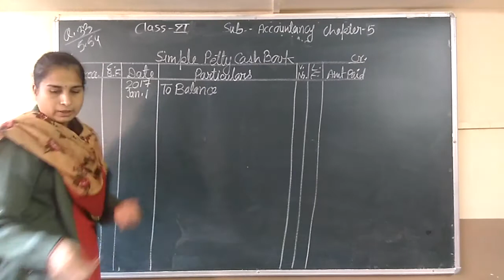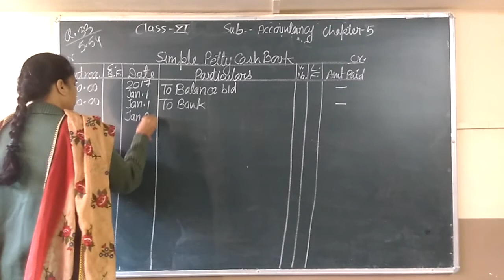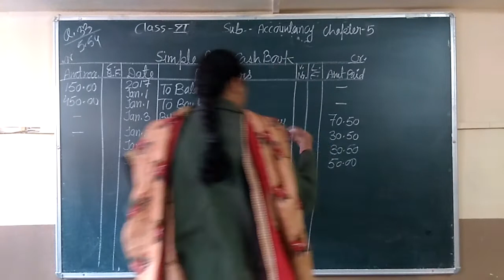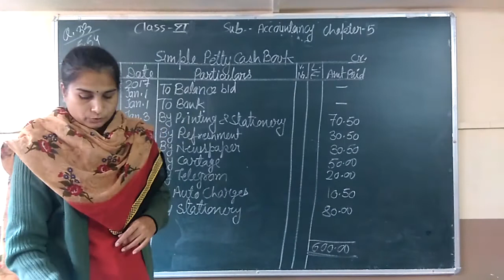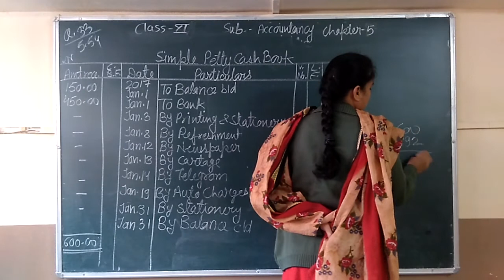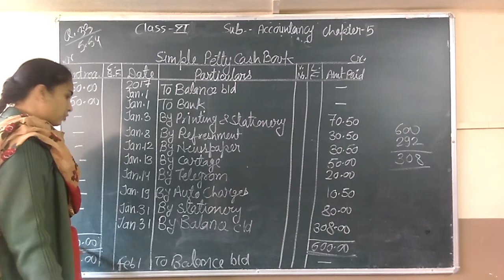Class-11th, Book Keeping & Accountancy, Chapter-5, Q.No.-33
Class-11th,
Book Keeping & Accountancy,
Chapter-5, Q.No.-33